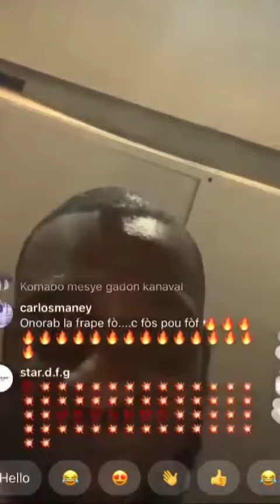Fantom kanaval 2021